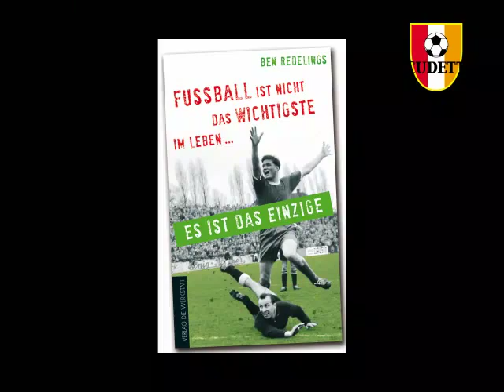SCUDETTO-TV (Fußball-Show), 30.10.08 mit Walter Eschweiler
/ Eine Fußball-Sendung von Ben Redelings mit Walter Eschweiler, Schiedsrichter, Wolf-Dieter Ahlenfelder, Kaiserslautern, Flaschen, Willi Lippens, Frank Goosen, England, Malteser, Paul Breitner, Fußball ist nicht das Wichtigste im Leben, Fußballbuch- lustig, komisch, humorvoll, witzig